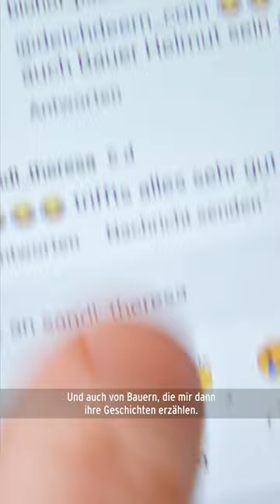Bauerninfluencerin Annemarie Paulsen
Wie viele Zitzen hat eine Kuh? Was ist Bauernklischee und wie sieht moderne Landwirtschaft aus? All das vermittelt Jungbäuerin Annemarie Paulsen in ihren witzigen Instagram-Filmen.